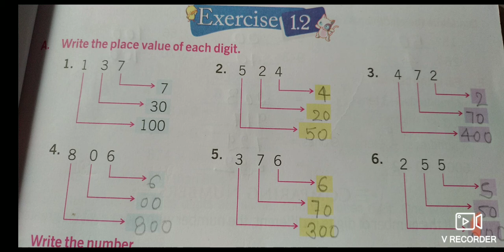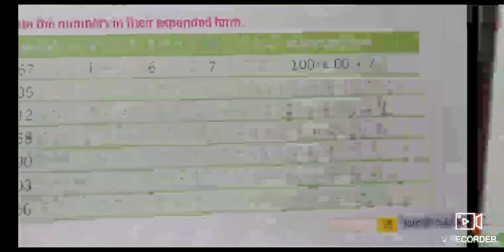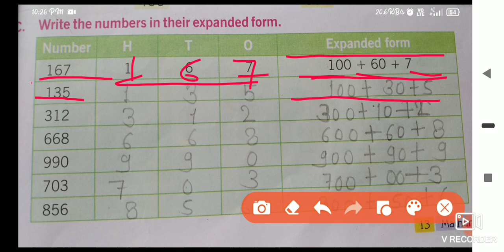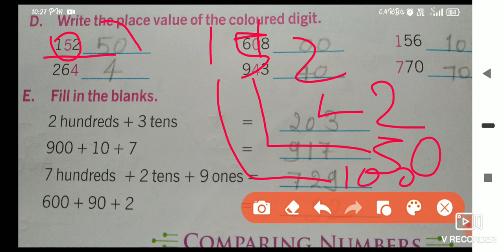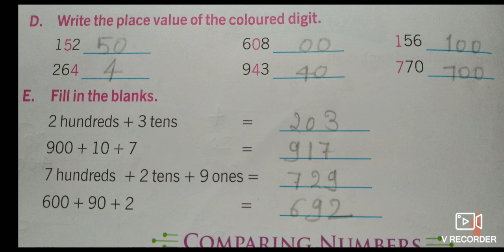MATH CLASS-2ND C-1 NUMBER UP TO 1000 (EX - 1.2)